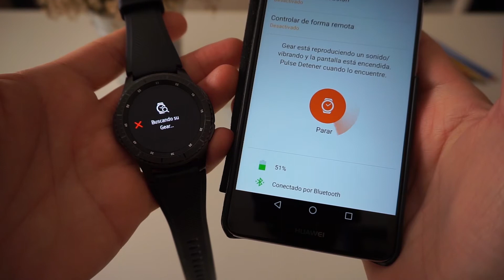VLOG #2 por marcCEcases | Plantronics, Galaxy Tab S3 y otras cosas sobre tecnología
VLOG #2 por marcCEcases, auriculares Plantronics BackBeat, Galaxy Tab S3 y otras cosas sobre tecnología.

¿Quieres saber qué hago a lo largo de la semana y qué Smartphones, auriculares, altavoces o wearables estoy probando?Sigue mis VLOGS en este canal de YouTube personal.

Cinco trucos para ahorrar batería con tu Samsung Galaxy S8 y Galaxy S8 Plus,

En todo caso sigue a Tu Ayuda Android Reviews para estar al día de los últimos tutoriales, unboxings y reviews exclusivas de productos de tecnología con sistema operativo Android: